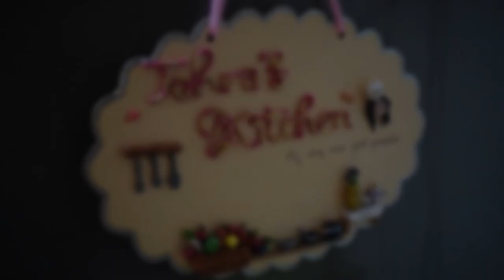மொரு மொரு ரவா தோசை| CRISPY ONION RAVA DOSAI | வெங்காய காரச்சட்ணி | KARA CHUTNEY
A counterpart to the regular dosai, Rava Dosai is yet another famous Dosai recipe with a porous texture and super crispy when compared to the original dosai. The Rava dosai is an instant recipe, no need to ferment and made with very less ingredients. There are many variations like Plain Rava Dosai, Onion Rava dosai, Onion Rava masala. Here I have shown Onion Rava dosai which is one of my favorites which I order whenever I go out to eat.

Onion Kara chutney is one of the best accompaniments after sambar for Idly and Dosai. For a crispy dosai like Rava Dosai, this is THE best side dish to have. It is simple and easy to make with very less ingredients.

Do try both these recipes at home and let me know your comments!

Any suggestions, requests for recipe can be posted in the comments section!